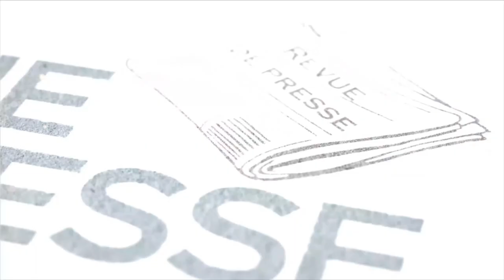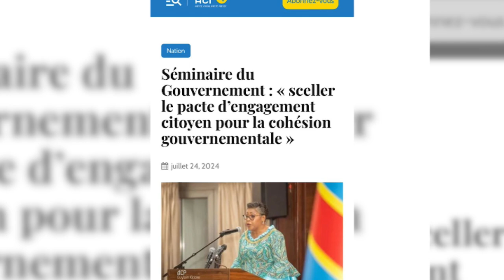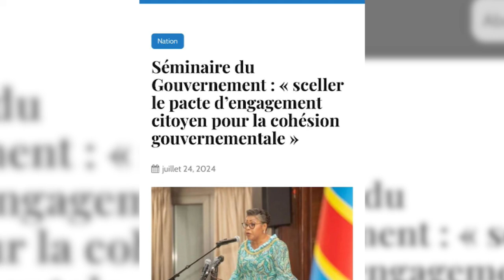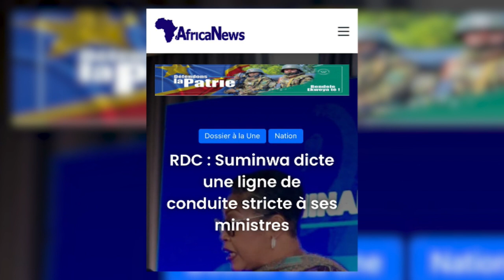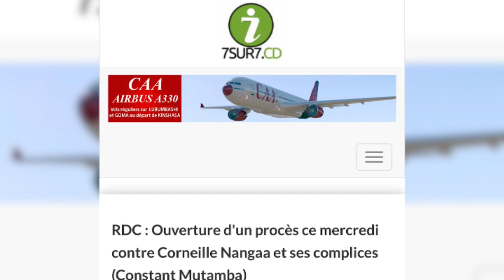SENAT : LA COUR CONSTITUTIONNELLE VALIDE LE REGLEMENT INTERIEUR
Le règlement intérieur du sénat a été déclaré conforme à la constitution de la RDC par la cour constitutionnelle, le mardi 23 juillet. Ce qui donne au sénat l’option d’organiser l’élection du bureau définitif de cette chambre délibérante. Mais il faut également noter que la haute cour s’est réservée sur certains articles de ce nouveau règlement intérieur à savoir les articles 119,248 alinéa 3, 256 alinéa 4et 258.